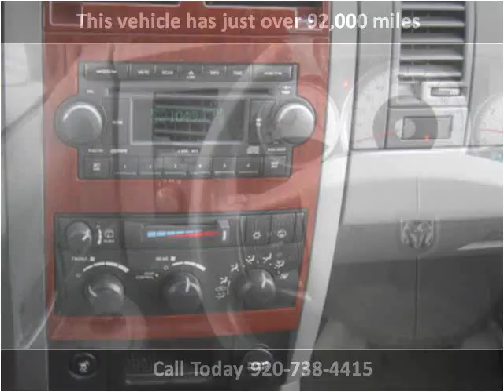2005 Dodge Durango Used Cars Menasha WI